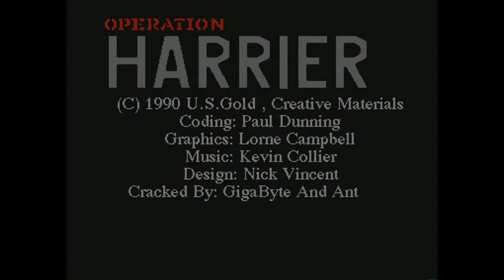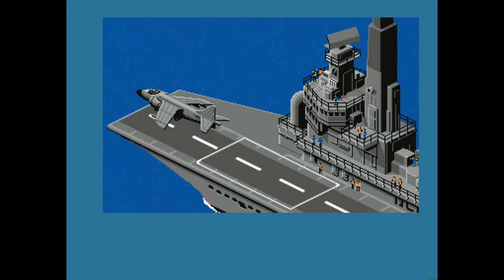Amiga 500 - Operation Harrier Music Intro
Operation Harrier 1990

High video quality: 1080p and 50 fps